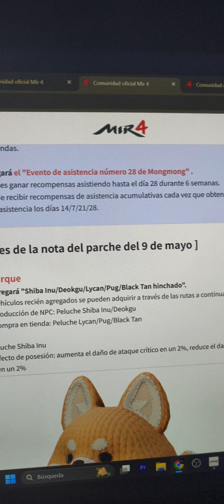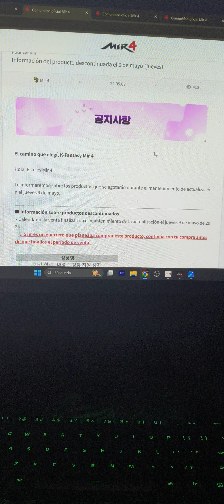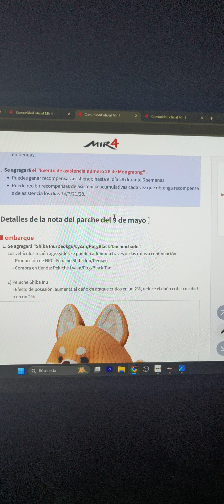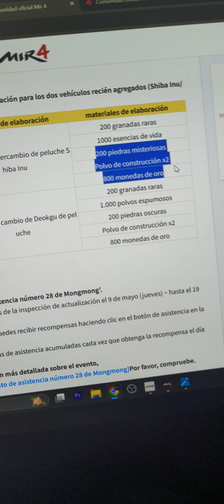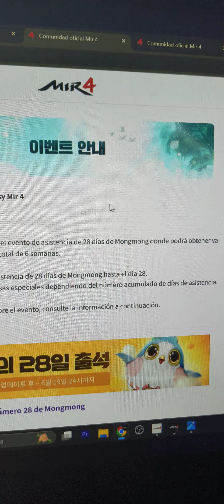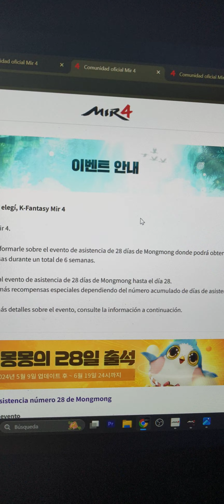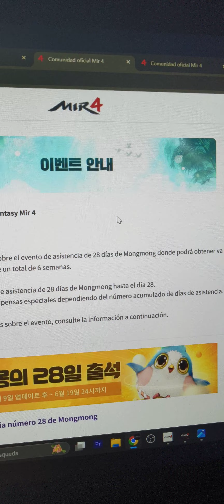Mir4 MUCHOS CAMBIOS NPC para crear todas las monturas. peluches y Piso 11 Cima y Cuadrado